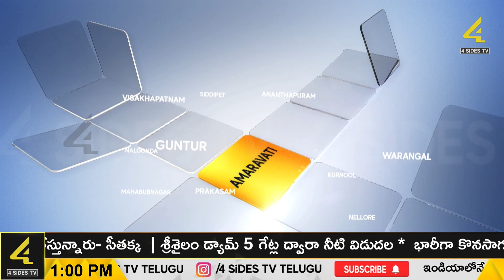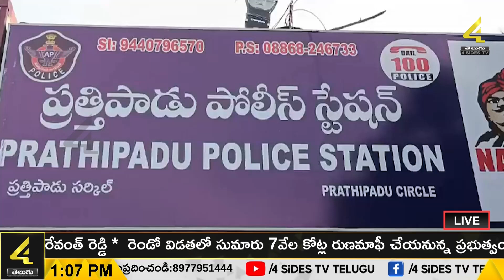వాయనాడ్‌లో కొనసాగుతున్న NDRF సహాయక చర్యలు | News Blaze